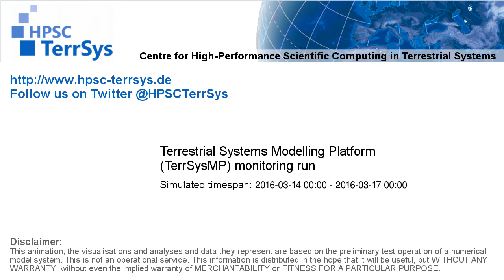TerrSysMP monitoring run 2016-03-14 - plant available storage change - Europe (72h)